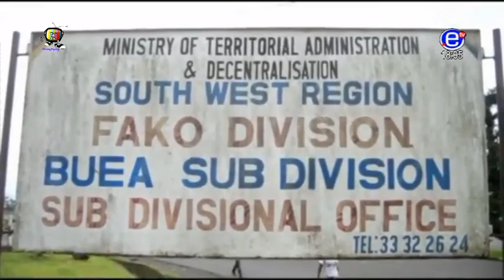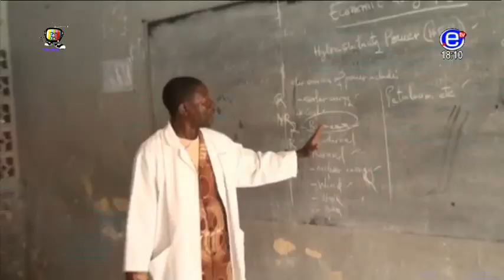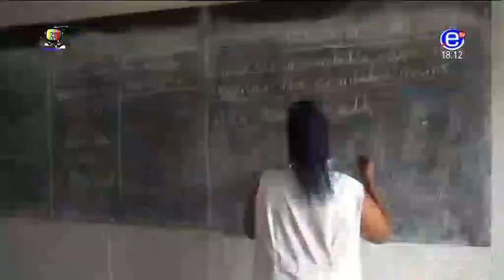EQUINOXE TV - 6PM NEWS - Friday, 06th October 2017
Anchor: NFOR HANSON